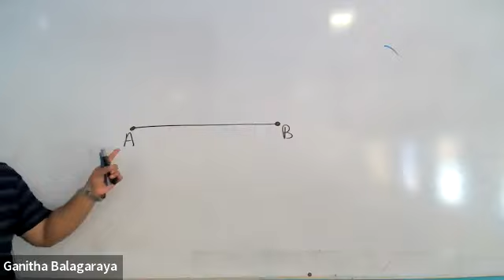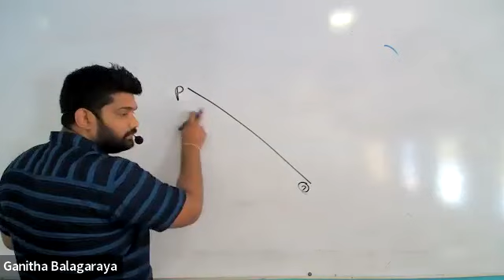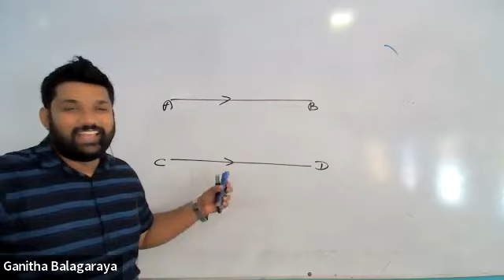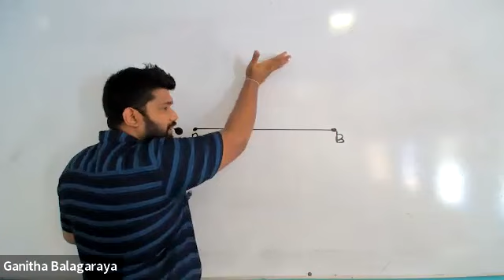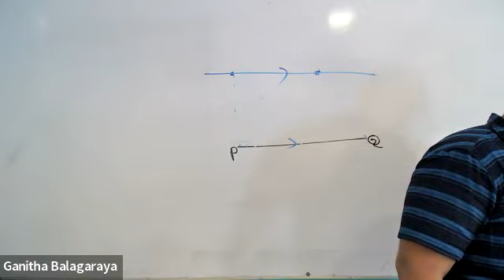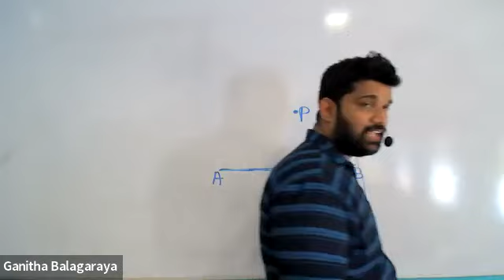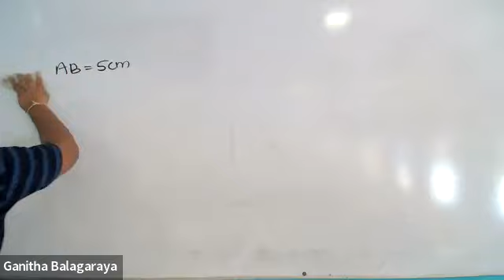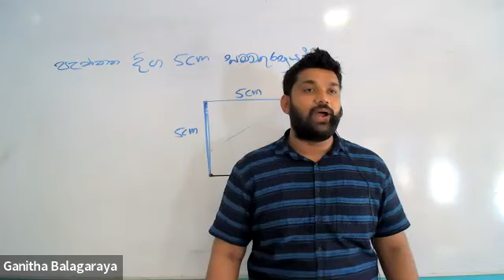7 ශ්‍රේණිය Recording 2022.01.29 ගණිතය විද්‍යාවේදි ඩි.උදයංග සර්